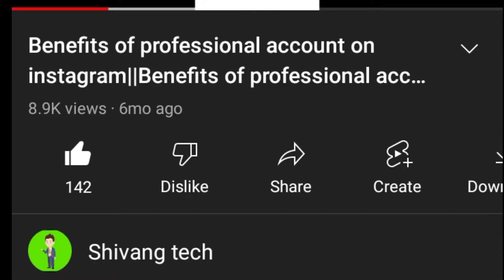My Youtube Channel Is Freeze 🥶😭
my youtube channel freeze

Please help me and share my channel to wide audience#youtube

if you want to help me then pls share my channel to wide audience.